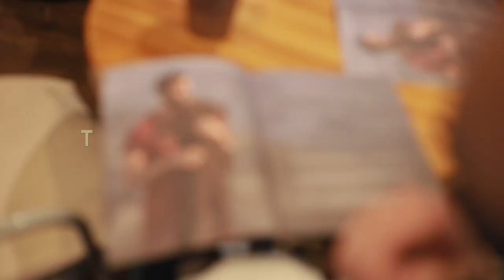"부활"영화 가이드북을 소개합니다~!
"부활" 영화를 함께 보고 예수님 부활사건에 대해 나눌 수 있는 가이드북을 소개합니다~!

이 가이드북을 통해 사랑하는 사람들에게 부활하신 예수님을 전하세요.^^